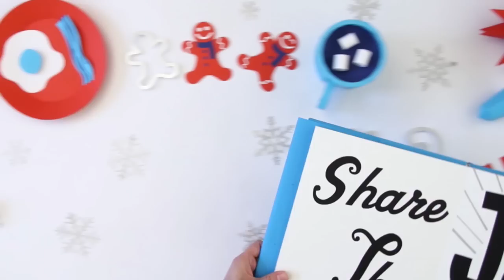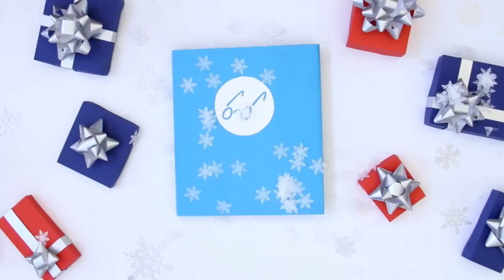Happy Holidays - 2012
Happy Holidays from us at Chronicle Books